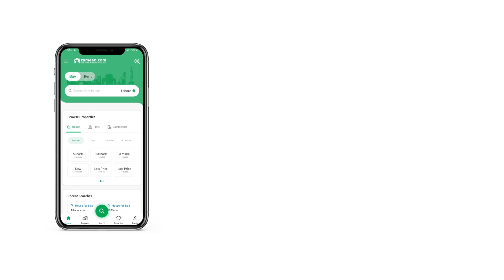0.9 MARLA SHOP FOR SALE IN B-17 ISLAMABAD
Shop For urgent Sale
Full investor rate
B 17 main markaz
Lower Ground shop
Prime location This well-planned Shop enjoys well-ventilated at all times. We can help you buy this property. You can buy 205 Square Feet property as an investment. A price of PKR Rs. 5,000,000 is an attractive deal for property investment. If you want peace and quiet, B-17 is most favorable. B-17 is full of opportunities and places to live.

The complex comes equipped with central air conditioning for ensuring a comfortable experience.
You won't have to worry about lifting your goods to your floor, as the building facilities includes a service elevator for that purpose.
The Shop has central heating which is convenient to use as per use.
The daily waste disposal service ensures a clean environment.

You can get all property-related info by contacting us via our web form.